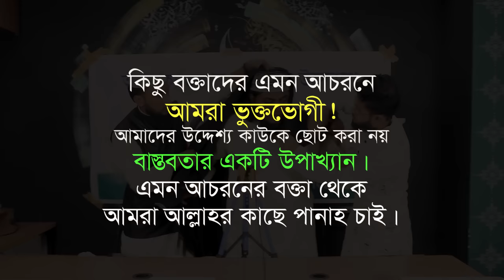কথা কাজের অমিল। খান সাহেব ও কাতিব টিম।